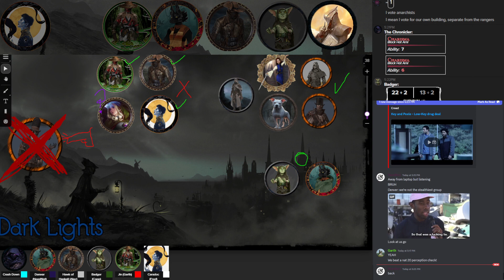March 9th, Order to Chaos Part 12